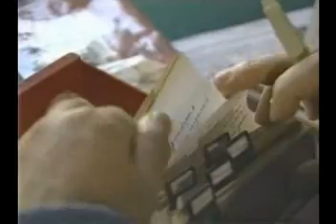01 - レーニン - 1918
01 - レーニン - 1918